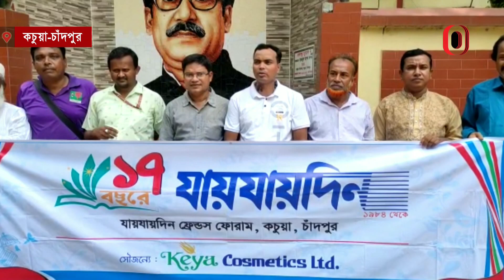কচুয়ায় দৈনিক যায় যায় দিন পত্রিকার ১৭তম প্রতিষ্ঠা বার্ষিকী পালিত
কচুয়ায় দৈনিক যায় যায় দিন পত্রিকার ১৭তম প্রতিষ্ঠা বার্ষিকী পালিত | Zero News